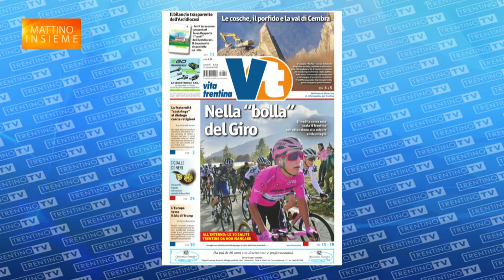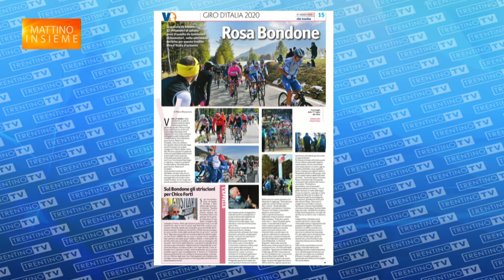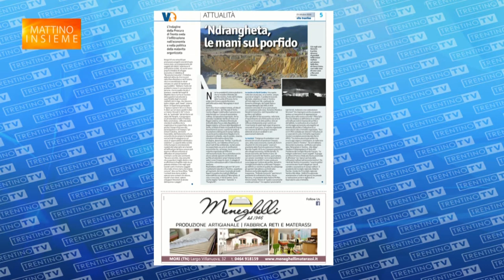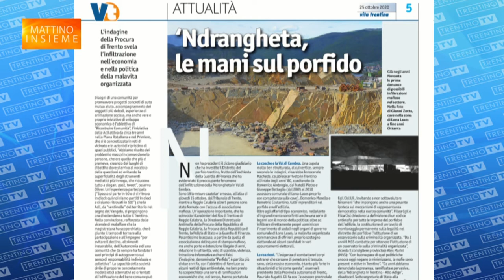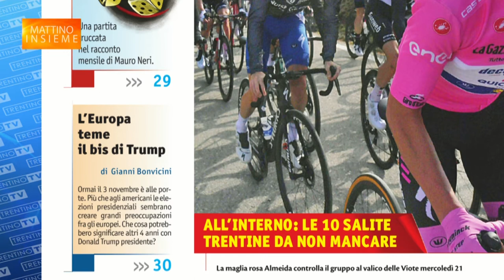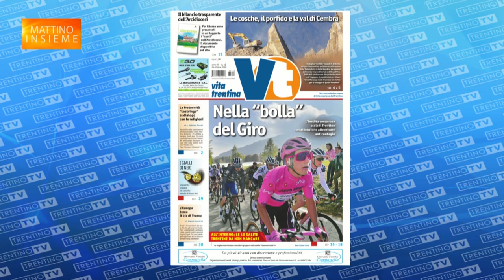Il direttore a "Mattino Insieme" del 22 ottobre presenta il nuovo numero di Vita Trentina